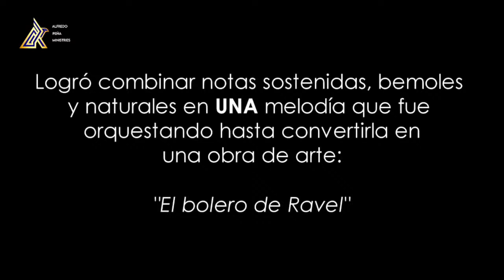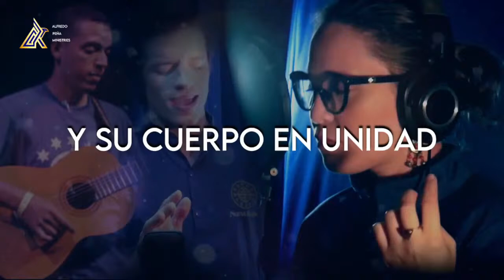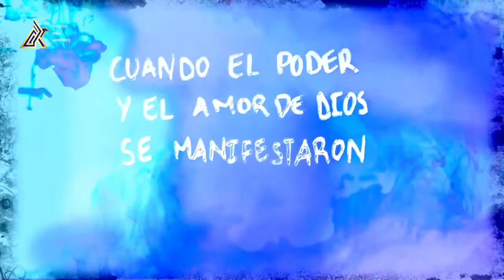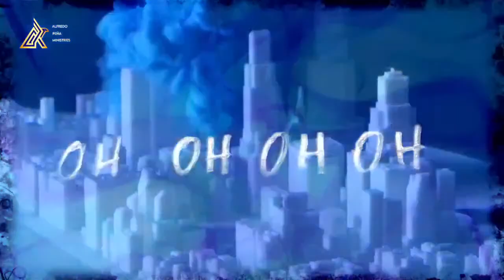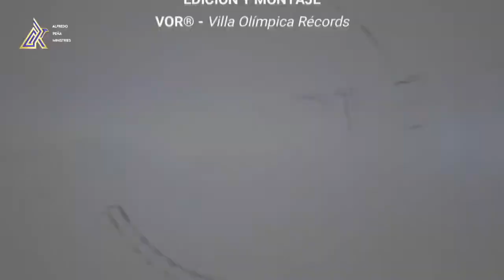"25 DE DICIEMBRE: CUÁNTO PESA UNA TRADICIÓN?"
"ASAMBLEA SEMANAL"

Un programa de: Alfredo Peña Ruiz.
Producción General: VOR®
Producción ejecutiva: Paloma de Peña @paloma_de_p